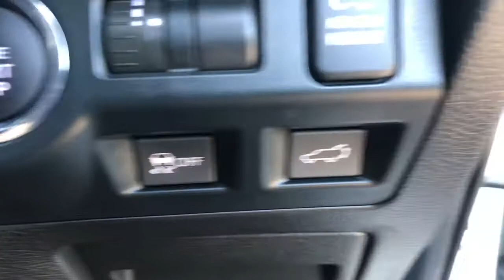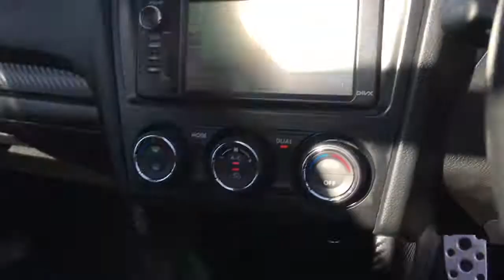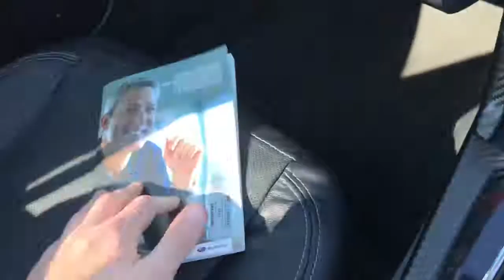2013 Forester XT $19999 Glenn's Quality Cars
5 Year Warranty
Such a good car, first to see will buy.
Plenty of features, I didn't even cover all of them.